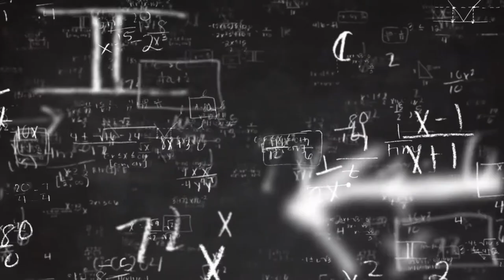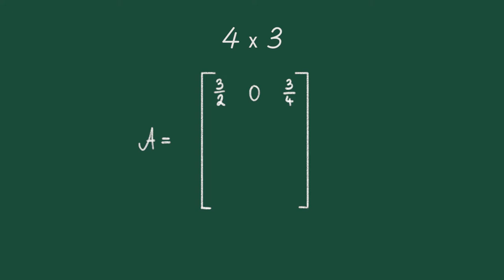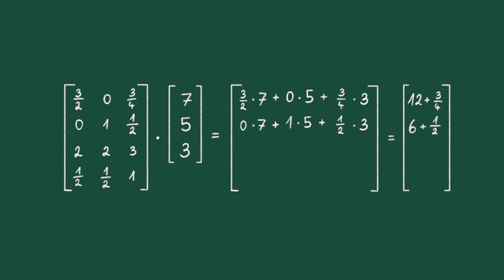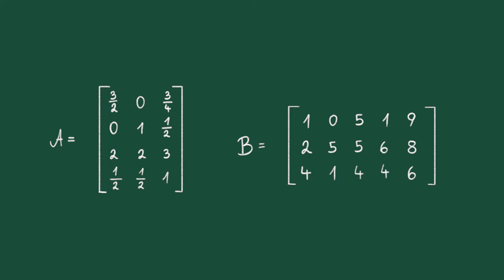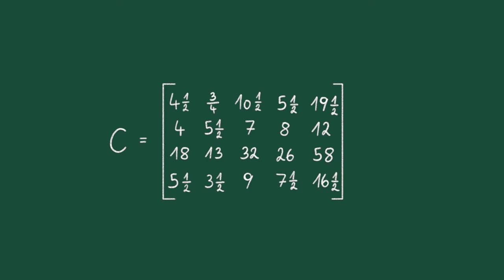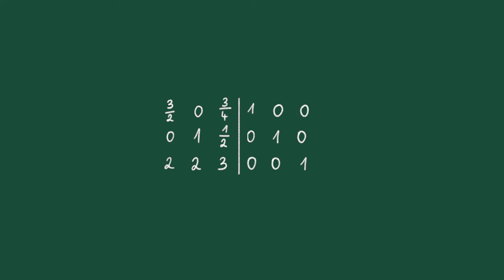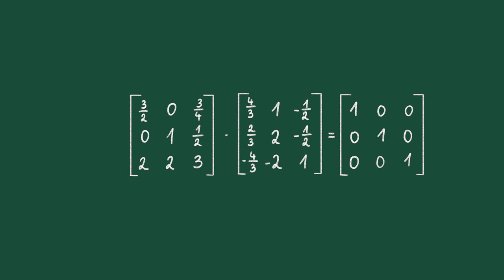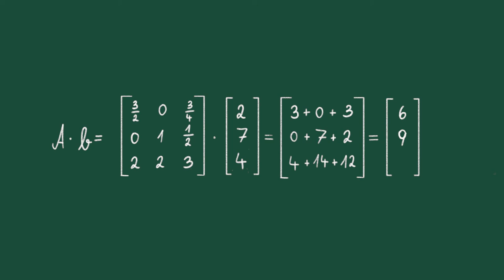[MINT-Brückenkurs Mathematik] Matrizen